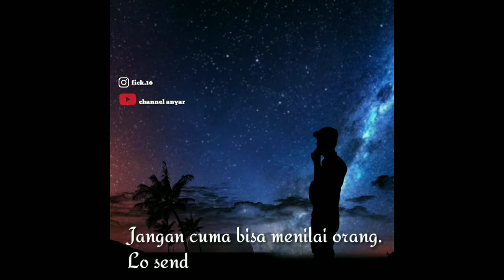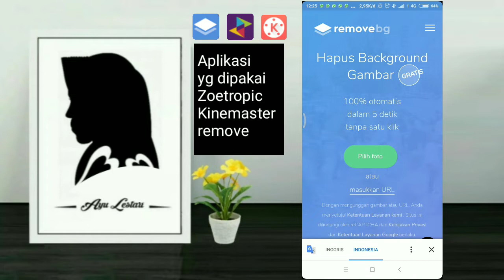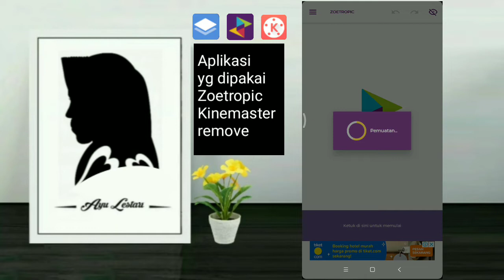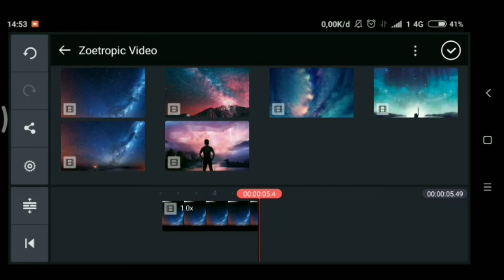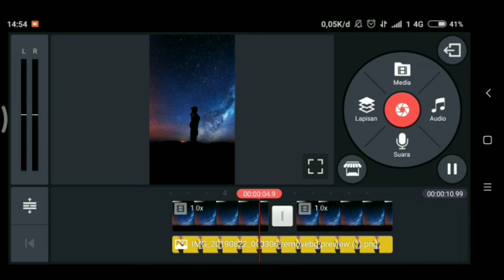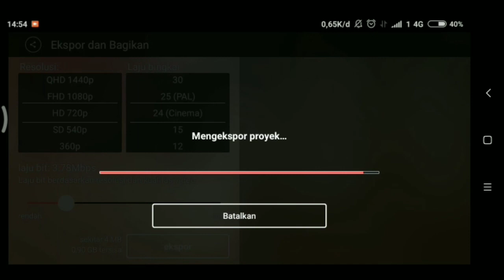Tutorial edit foto background bergerak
"Silahkan tonton videonya"

Edit foto langit galaxy
Background bergerak
Tambahkan teks backsound
Di kinemaster

gabung di grup saya
tinggal klik link di bawah ini
"Grup editor Indonesia"

Semua proses editing di channel ini
hanya menggunakan smartphone android📱

Thank🙏🏻